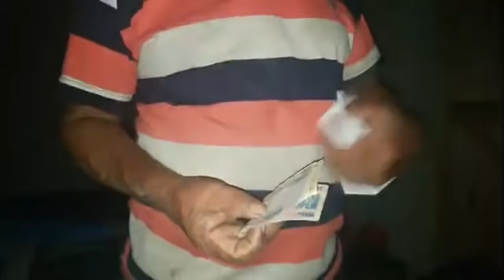El mero toro Don Blas mi vida cambio ahora soy muy feliz